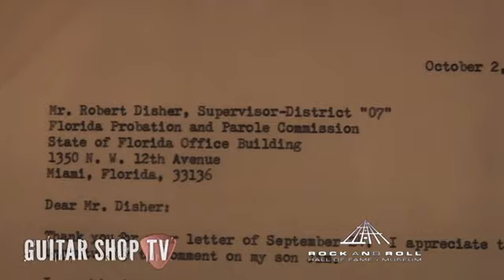Guitar Shop TV Episode 9: The Doors / Robby Krieger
GSTV kicks off its Classic Rock series with one of the most unique bands of all time: The Doors! In Episode Nine: Cool artifacts of Doors’ singer Jim Morrison from The Rock n Roll Hall of Fame; Former Doors guitarist Robby Krieger shares his enthusiasm for Les Paul, Fusion, and Gibson SGs and performs “Roadhouse Blues” live at Iridium in New York!